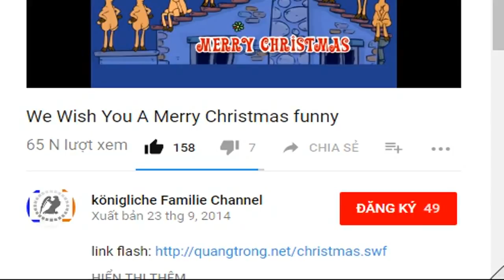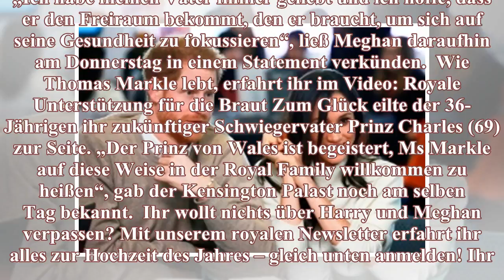Meghan Markle So reagiert ihr Vater darauf, dass Charles sie zum Altar führt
Meghan Markle
                  So reagiert ihr Vater darauf, dass Charles sie zum Altar führt
Nur wenige Tage vor ihrer Traumhochzeit mit Prinz Harry (33), wurde Meghan Markles (36) Glück von einem traurigen Zwischenfall überschattet: Ihr Vater Thomas Markle (73) sagte seine Teilnahme an den F...